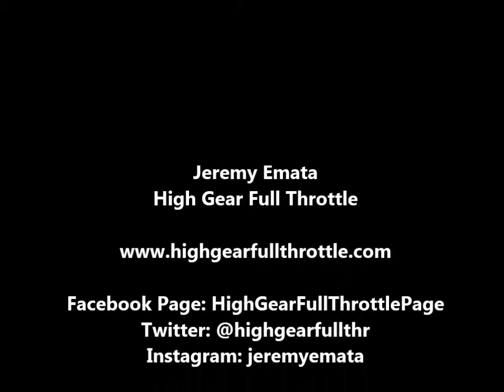Goodyear Women with Drive How to Jump Start A Car Using Jumper Cables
Every driver should know how to jumpstart their  cars using the jumper cable.